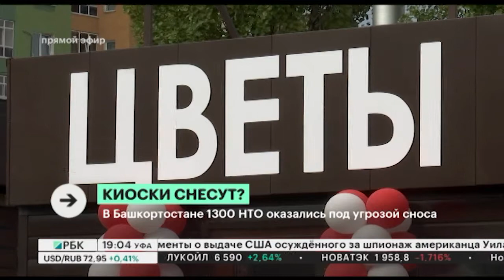Администрация Уфы отозвала предписания о сносе киосков и павильонов